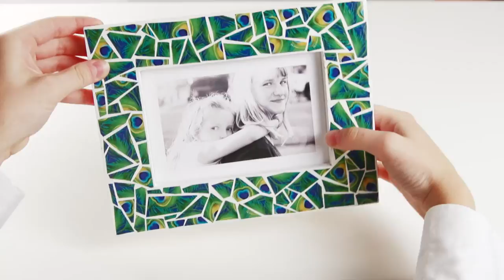Fiskars® & Duck Tape | Photoframe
A decorative idea using Duck Tape.